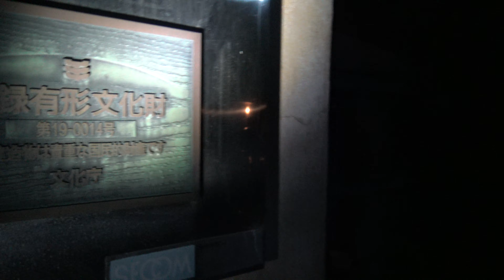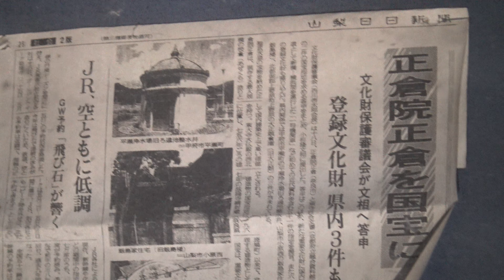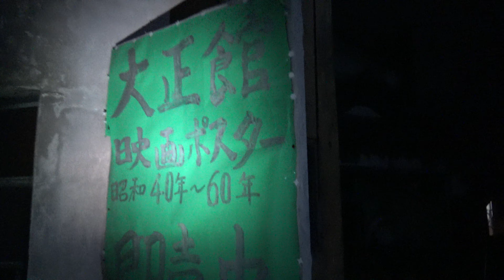付近住民に色々質問される！！山梨県の廃墟映画館【大正館】1924（大正13）年築。1988（昭和63）年に閉館、その後は倉庫（大正館倉庫）となっている。 登録有形文化財に指定。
1924（大正13）年築。1988（昭和63）年に閉館、その後は倉庫（大正館倉庫）となっている。 登録有形文化財に指定。